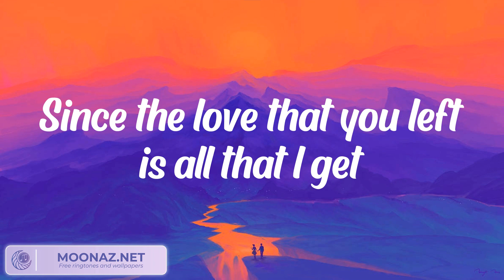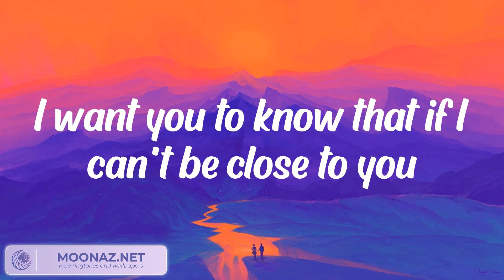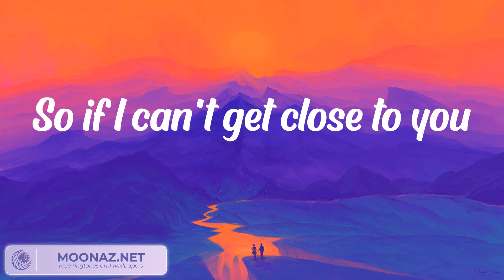Justin Bieber - Ghost (Lyrics)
Whoa
Na, na-na
More than life
Oh